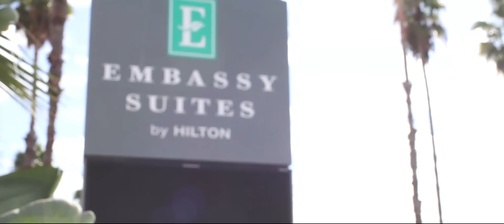Griselda & Johnny Wedding Day Preview